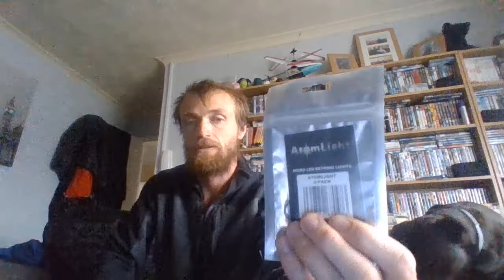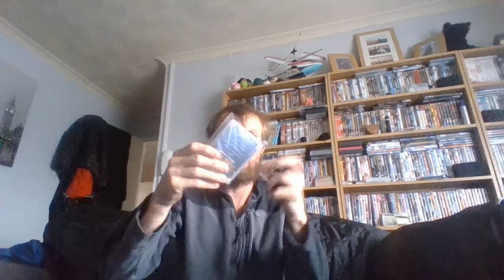first look at polymath products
i got in some polymath products in and i think i do like what i got in these are what i have 6X atom lights and 10X Glow zip and the EDC fire kit and refill pack too and i get wait to get out and use them all and thank you for your support and your time to watch and comment

and thanks again for your support